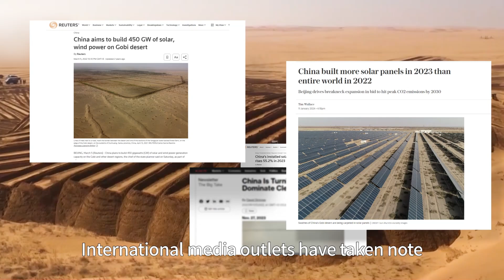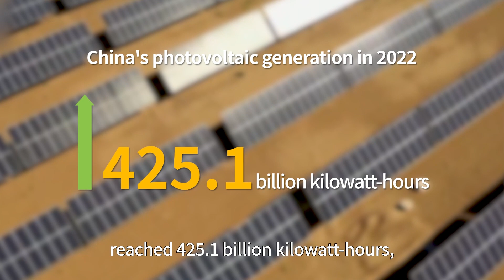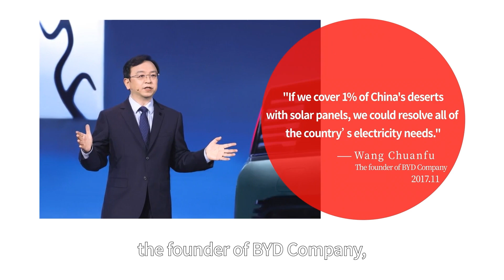Why is China leading the world in solar power?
In the vast desert, over a hundred bulldozers are churning the sand, and their roars like a majesty symphony. International media outlets have taken note—China is undertaking a monumental project amidst these sands: the large-scale construction of solar photovoltaic (PV) power stations. Why is China leading the world in solar power?